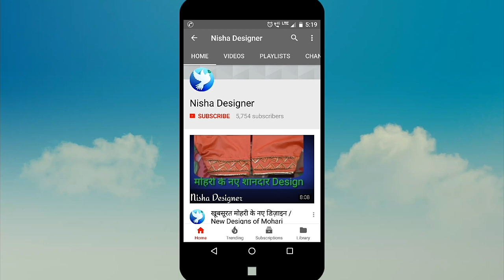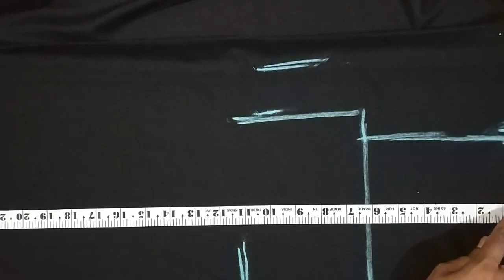Nehru kurta cutting and stitching for 8 yrs child\8 साल के बच्चे के नेहरु कुरता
This video helps you to cut and stitch a popular and latest kind of Nehru kurta